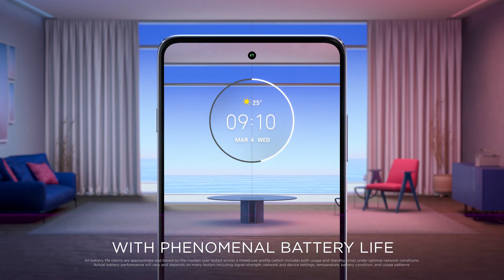Gear up for greatness with moto g200 5G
With moto g200 5G, enjoy the latest in entertainment, creativity & connectivity with the ultra-powerful Qualcomm® Snapdragon™ 888+ 5G Mobile Platform.